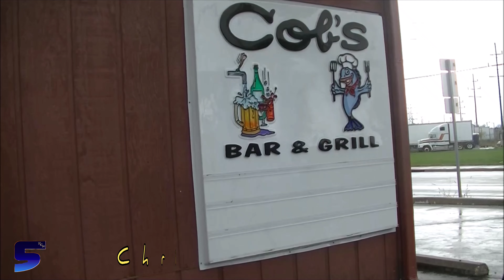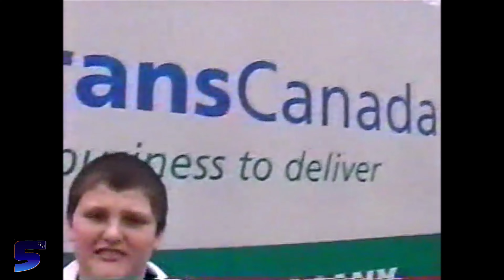XCW 5 (S.5 E.10) - Unique Promo Locations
On the Season Finale of XCW 5. Host JJ, list the top 5 Unique Promo Locations